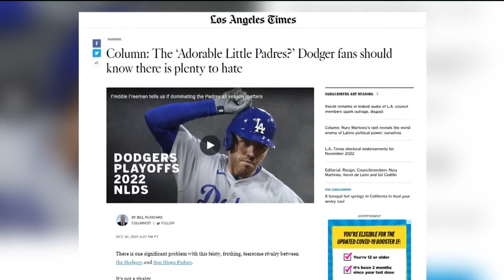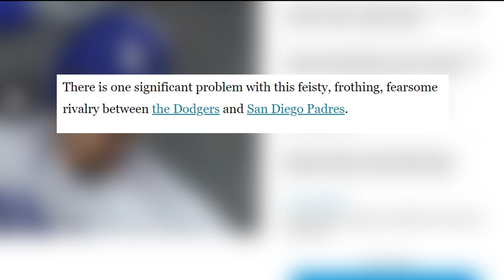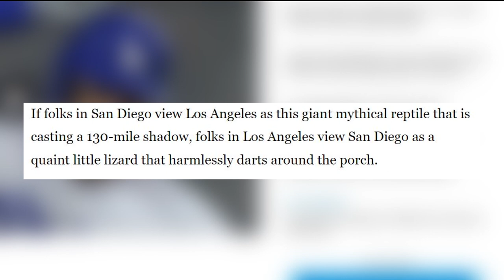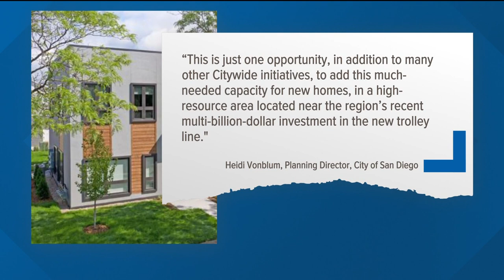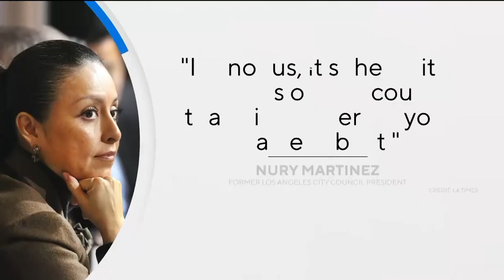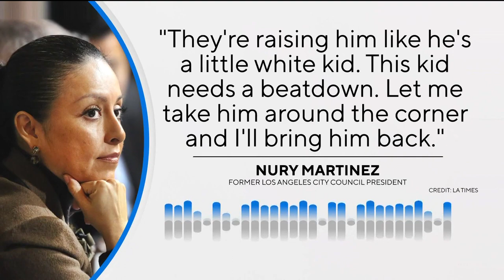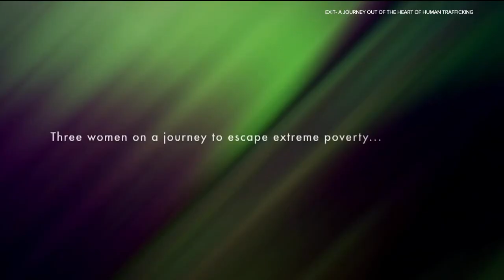Top Stories on CBS 8 for October 11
This video features the top stories from around San Diego for Tuesday, October 11.